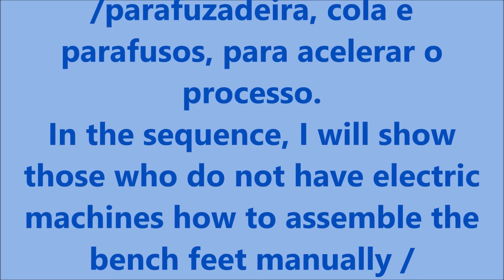BANCO MAIS FÁCIL DO MUNDO - USANDO PALET, SERROTE, MARTELO....... - WITH PALLET, SAWS AND HAMMER.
MEDIDAS DO BANCO:
ASSENTO: CADA TÁBUA MEDE 120 cm X 13 cm COM ESPAÇO DE 1,5 cm ENTRE AS TÁBUAS DO ASSENTO. ENTÃO A LARGURA TOTAL DO ASSENTO FICOU COM 27,5 cm. (LEMBRANDO QUE COLOQUEI TÁBUAS DUPLAS, CADA UMA COM1,5 cm DE ESPESSURA - NUM TOTAL DE 4 TÁBUAS). ENTÃO A ESPESSURA FINAL DO ASSENTO É DE 3 cm.
PÉS:  AS MEDIDAS DOS PÉS SÃO 42 cm DE ALTURA  E 28 cm DE LARGURA, SENDO UM TOTAL DE 4 TOCOS DE 42 cm x 9 cm X 4 cm e 4 TOCOS MENORES COM 20 cm x 9 cm x 4 cm.
-UTILIZEI FURADEIRA E PARAFUSADEIRA PARA UNIR AS PARTES DOS PÉS, MAS ENSINEI E MOSTREI COMO FAZER UTILIZANDO APENAS MARTELO E PREGOS.
DA MESMA MANEIRA, UTILIZEI PREGOS NA PRIMEIRA FIXAÇÃO DO TAMPO E DEPOIS FIXEI, DE BAIXO PARA CIMA, UMA TÁBUA NA OUTRA COM PARAFUSOS, MAS PODE-SE FAZER COM PREGOS.
UTILIZEI APENAS VERNIZ ZU 10 PARA DAR ACABAMENTO NO BANCO, PORQUE ESTE BANCO SERÁ UTILIZADO EM ÁREA COBERTA. CASO VÁ FAZER BANCO PARA ÁREA EXTERNA, COM CONTATO COM SOL E ÁGUA, PRECISA UTILIZAR UM VERNIZ APROPRIADO QUE TENHA RESISTÊNCIA A SOL E ÁGUA, TIPO VERNIZ MARÍTIMO OU STAIM.

BANK MEASURES:
SEAT: EACH BOARD MEASURES 120 cm X 13 cm WITH 1.5 cm SPACE BETWEEN THE SEAT BOARDS. THEN THE TOTAL SEAT WIDTH WAS 27.5 cm. (REMEMBERING THAT I PLACED DOUBLE BOARDS, EACH ONE WITH 1.5 cm THICKNESS - IN A TOTAL OF 4 BOARDS). THEN THE FINAL SEAT THICKNESS IS 3 cm.
FEET: FEET MEASURES ARE 42 cm HIGH AND 28 cm WIDTH, BEING A TOTAL OF 4 STOCKS OF 42 cm x 9 cm X 4 cm AND 4 SMALLER STOCKS OF 20 cm x 9 cm x 4 cm.
-I HAVE DRILLED AND SCREWED TO UNIT THE PARTS OF THE FEET, BUT I TEACHED AND SHOWED HOW TO DO IT WITH ONLY HAMMER AND NAILS.
IN THE SAME WAY, I USED NAILS IN THE FIRST FIXATION OF THE TOP AND THEN I FIXED A BOARD IN THE OTHER WITH SCREWS, BUT IT CAN BE DONE WITH NAILS.
I ONLY USED ZU 10 VARNISH TO FINISH THE BENCH, BECAUSE THIS BENCH WILL BE USED IN A COVERED AREA. IF YOU ARE GOING TO MAKE A BENCH FOR EXTERNAL AREA, WITH CONTACT WITH SUN AND WATER, YOU NEED TO USE AN APPROPRIATE VARNISH THAT HAS RESISTANCE TO SUN AND WATER, TYPE OF SEA VARNISH OR STAIM.